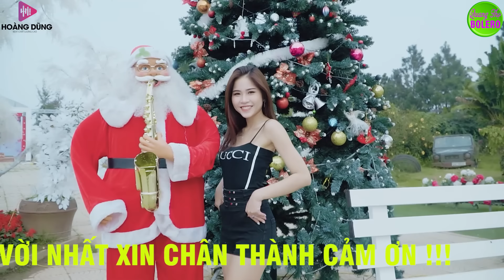KHÓC THẦM, BIỂN TÌNH ➤ LK Nhạc Vàng Xưa Hay Nhất Nghe Nghẹn Ngào Con Tim-Nhạc Trữ Tình Hay Nhất 2024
✪ Tác Phẩm:KHÓC THẦM, BIỂN TÌNH ➤ LK Nhạc Vàng Xưa Hay Nhất Nghe Nghẹn Ngào Con Tim-Nhạc Trữ Tình Hay Nhất 2024
✪  Quang Thọ Bolero sẽ mang đến cho các bạn những giây phút thư thái, thoải mái...sau những ngày làm việc mệt mỏi !
quangthobolero#nhacsong nhactrutinh nhạctrữtình nhacvangxua nhacvangxuakhongquangcao nhacvangxuahaynhat dicungnamthang nhacvangxuahaynhat conmaitheothoigian #